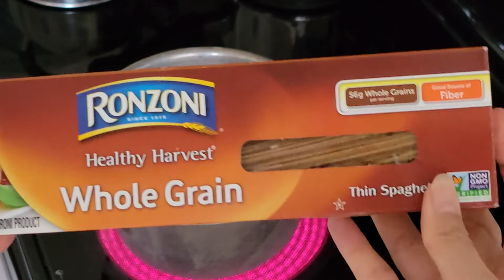สปาเก็ตตี้ไก่ ใส่เห็ดหอม Chicken Shiitake Spaghetti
สวัสดีค่ะทุกคน ยินดีต้อนรับสูช่อง Nitta@USA
คลิปนี้ป้านิทได้นำเมนูเพื่อสุุขภาพของครอบครัวอีกเมนู คือ ผัดสปาเก็ตตี้ไก่ ใส่เห็ดหอม เครื่องปรุงและวิธีการทำติดตามได้ในคลิป  ป้านิทขอขอบคุณทุกๆกำลังใจทั้งการรับชม กดติดตามนะคะ ***หากไม่อยากพลาตคลิปใหม่ๆในวิถีการใช้ชีวิตของคนไทยในต่างแดน หรือสายฝอ อย่าลืมสั่นกระดิ่งไว้นะคะ  ขอให้มีความสุขในการรับชมคลิปค่ะ

1. สปาเก็ตตี้  Ronzoni Healthy Harvest Whole Grain
2. อกไก่
3. ซอสมะเขือเทศ
4. เห็ดหอมแห้ง
5. หัวหอม
6. กระเทียม
7. ต้นหอม
8. ใบโหระพา
9. แครอท
10. มะเขือเทศ
11. พริกหยวก
12. น้ำมันมะกอก
13. น้ำตาล
14. เกลือ
15. พริกไทป่น